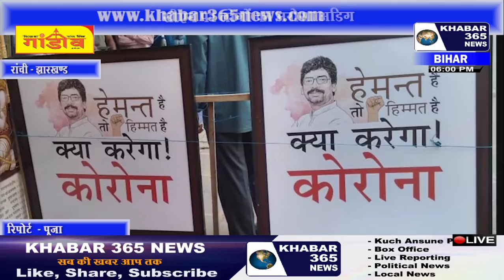सीएम पर लोगों का भरोसा अडिग - RANCHI